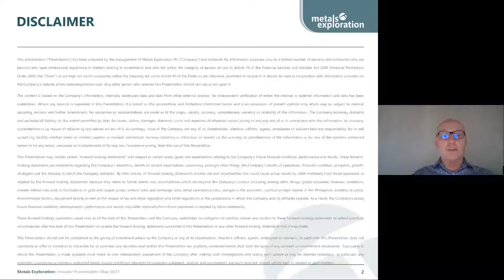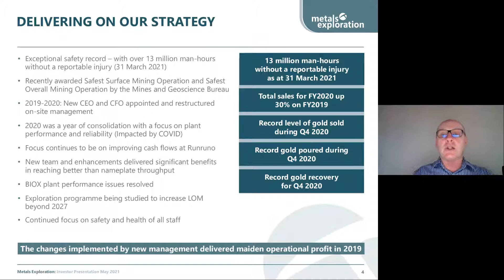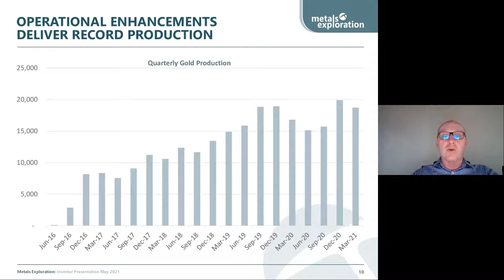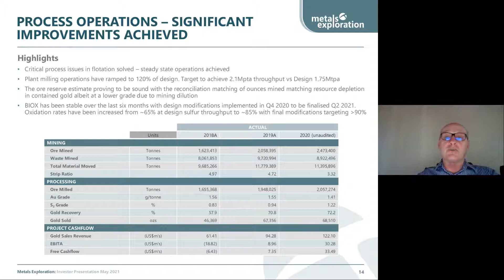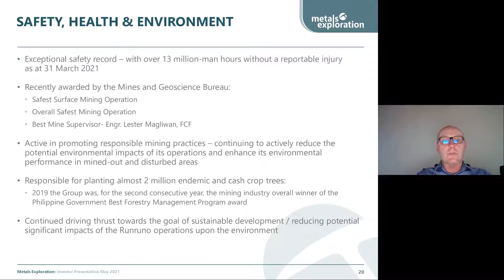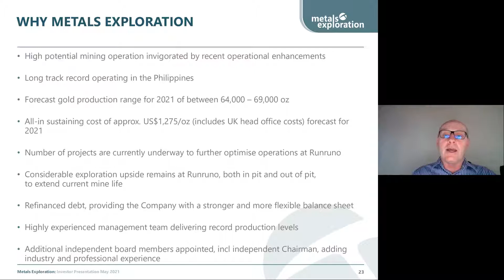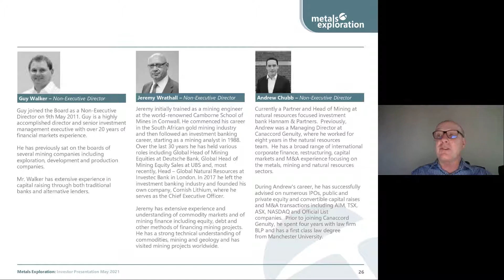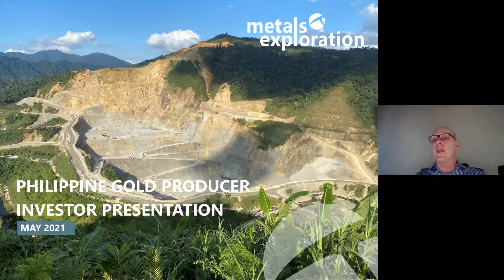METALS EXPLORATION PLC - Investor Presentation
To be informed of all METALS EXPLORATION PLC's upcoming presentations, register at InvestorMeetCompany